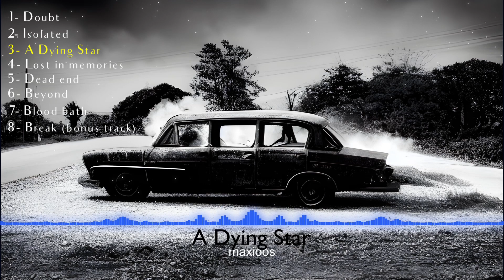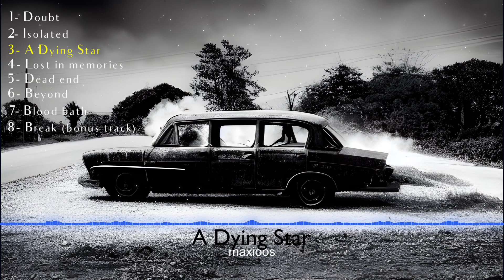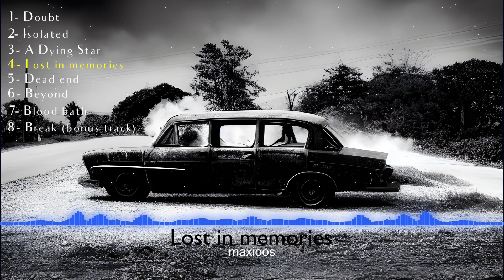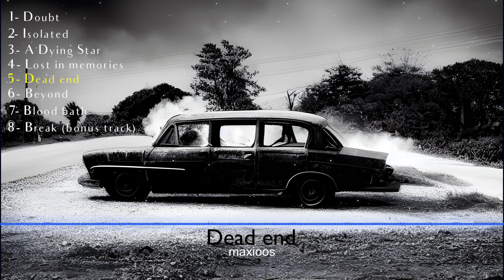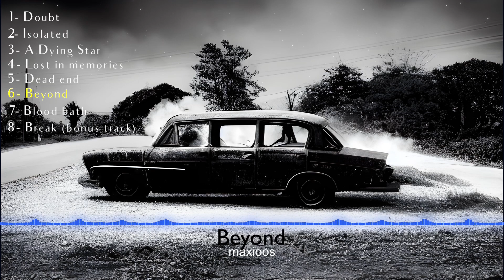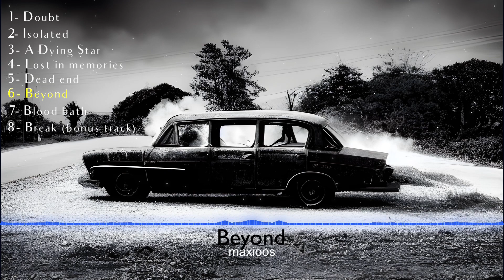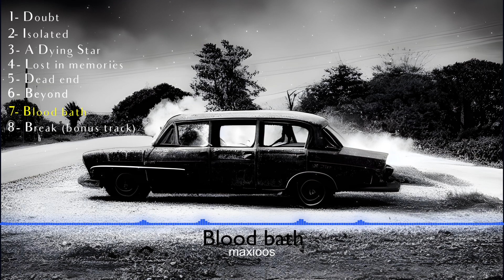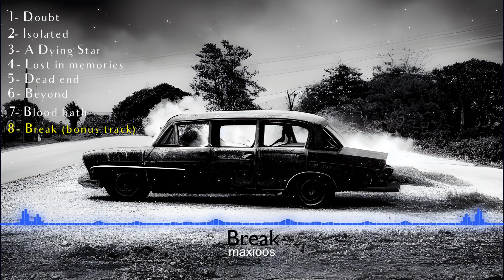Lost in memories [FULL ALBUM] + a bonus track (HD)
Time stamps:
00:00 (Doubt)
02:26 (Isolated)
07:02 (A Dying Star)
08:51 (Lost in memories)
12:02 (Dead end)
15:02 (Beyond)
19:01 (Blood bath)
21:18 (Break) bonus track